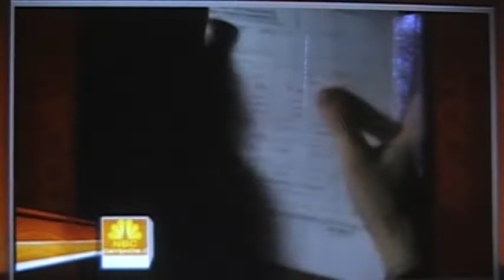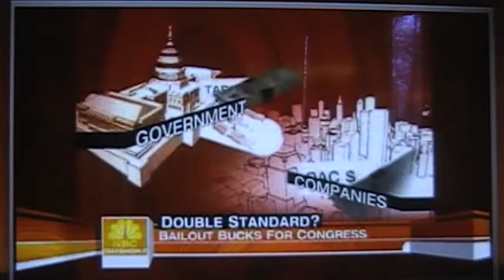We need a tea party,we need new leadership,all new.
Bailout Rip-off,Why we need a tea party